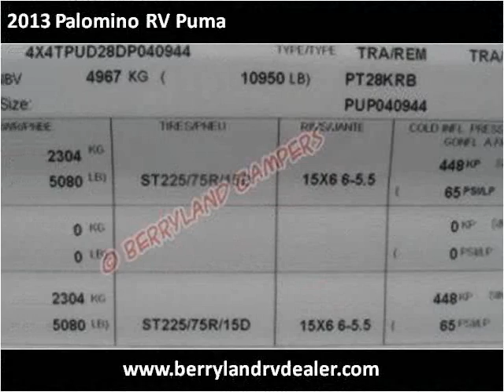2013 Palomino RV Puma New Cars Ponchatoula LA